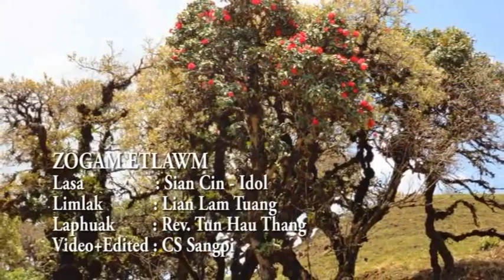Zogam Etlawm | Sian Cin - Idol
Phuak: Rev. Tun Hau Thang
Lasa: Sian Cin - Idol
Limlak: Lian Lam Tuang
Video and Edited: CS Sangpi